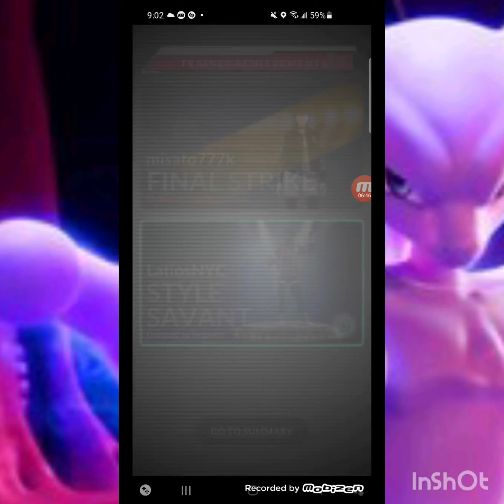Virizion Duo With Mewtwo (No WB)(No Mega)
I apologize for lack of raids the past few days. i havent been having much luck finding the movesets needed but today i finally have one for you guys. today me and misato take on virizion with all mewtwo and all with psystrike.  i will also have my shadow lugia encounter later today so stay tuned.